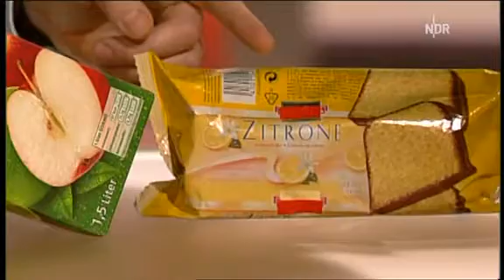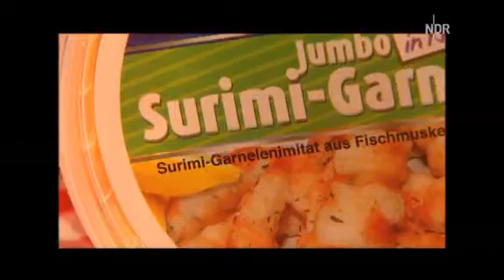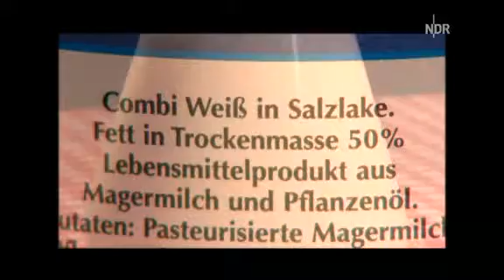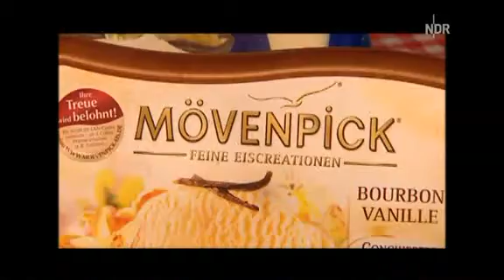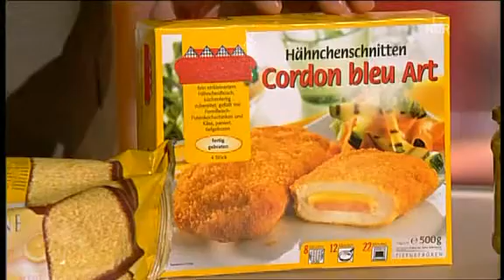Imitierte Lebensmittel - Ersatzstoffe, Farbstoffe - Betrug mit Nahrungsmitteln (markt)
"markt deckt auf: Lebensmittel  mehr Schein als Sein"
Das Auge isst mit: Das nutzt auch die Nahrungsmittelindustrie. Abbildungen auf Verpackungen suggerieren Natur-Idylle und Frische pur. Garnelen und Lachs sehen aus wie frisch gefangen. In Wirklichkeit sind sie aus Surimi gemacht - einer Mischung aus  Fischresten und Geschmacksverstärkern. Das ist kein Einzelfall, wie Markt festgestellt hat.